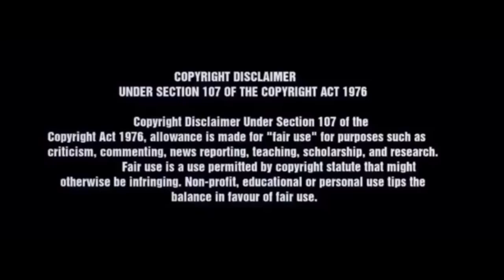My Jazzy Life|| Letting Her Soul Glow?!😂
Hi Friends!